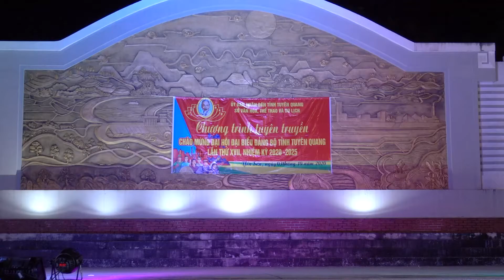Tuyên quang vào hội -Tập thể các đội TTLĐ Na Hang ,Sơn Dương,Lâm Bình,Hàm yên ,Yên Sơn &TTVH tỉnh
văn nghệ tuyên truyền -Chào mừng ĐHĐBĐB tỉnh Tuyên Quang lần thứ XVII Nhiệm kỳ 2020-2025